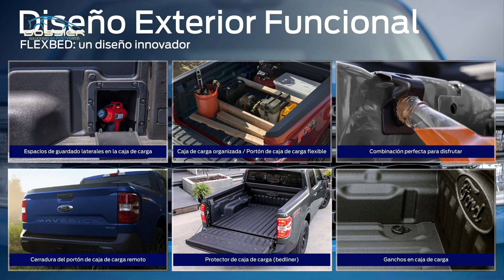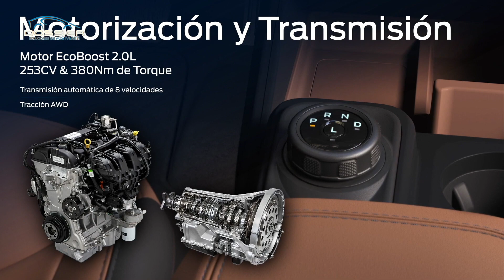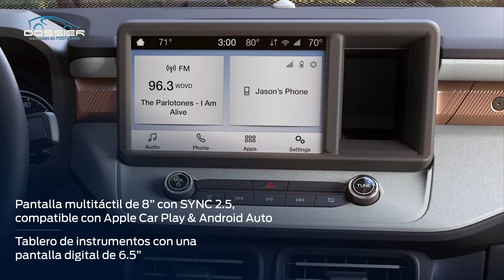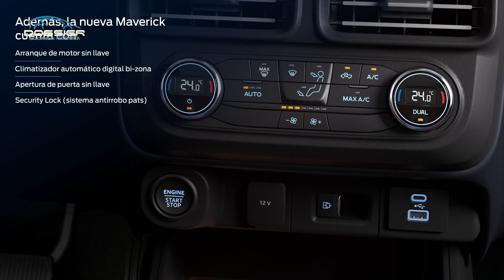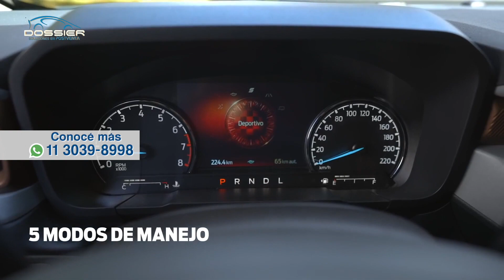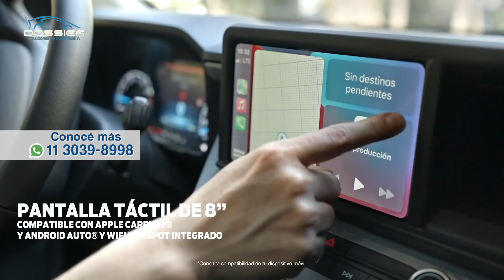La Nueva Ford Maverick Llega a la Argentina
Sucribite a nuestro Canal: dossiertv